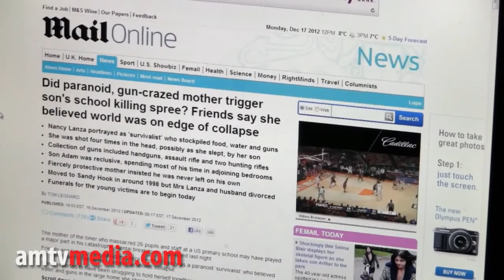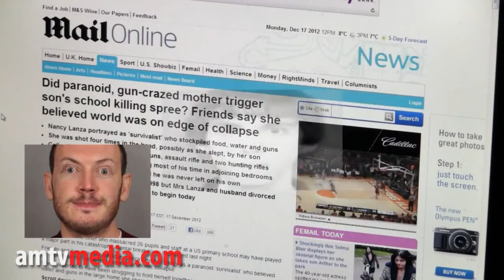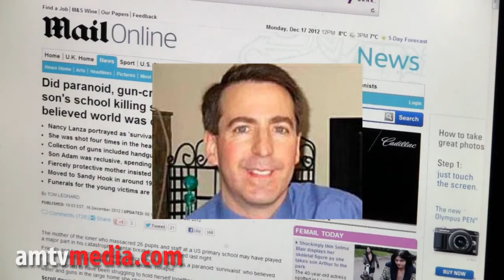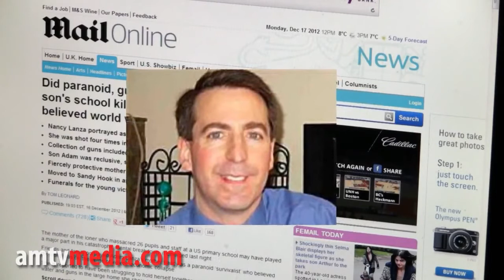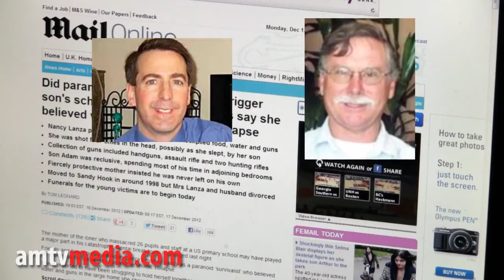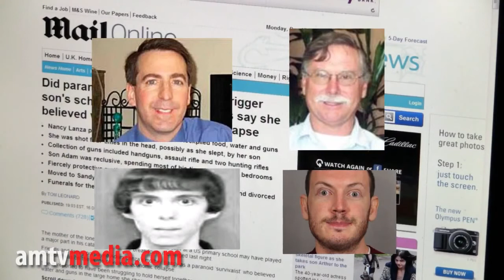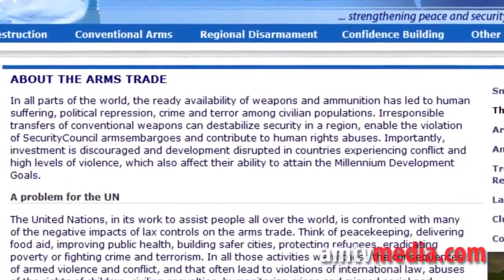Obama Targeting 'Preppers' for Concentration Camps! 12/17/2012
Obama Targeting 'Preppers' for Concentration Camps

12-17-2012: In today's video, Christopher Greene of AMTV explains that President Barack Obama is scapegoating Nancy Lanza as a 'prepper' so that he can confiscate guns and prepare concentration camps for American patriots.